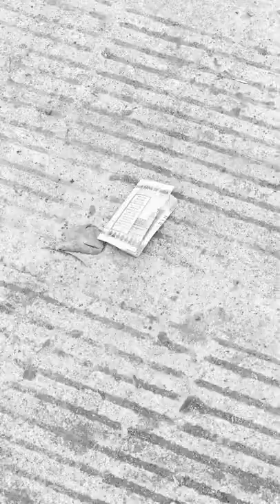kabhi kisi ko bina soche glt nhi samjhna chaiye 😭💔 |Emotional||kunal mahajan